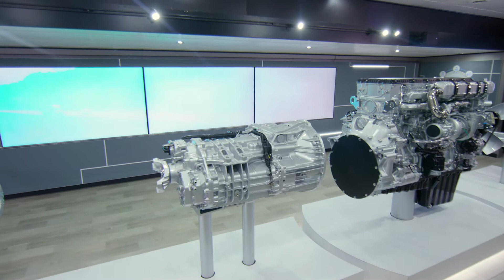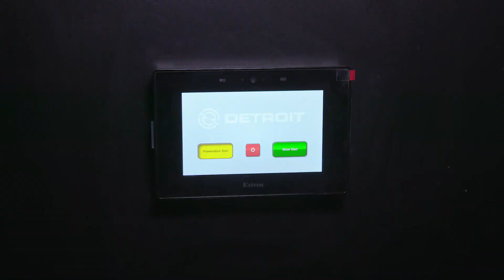CSG - Demand Detroit Trailer Video